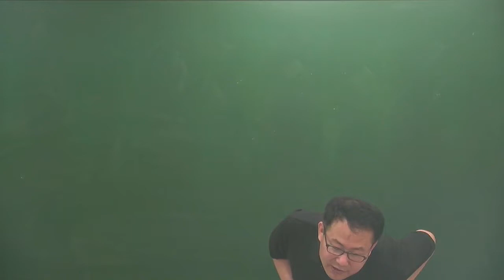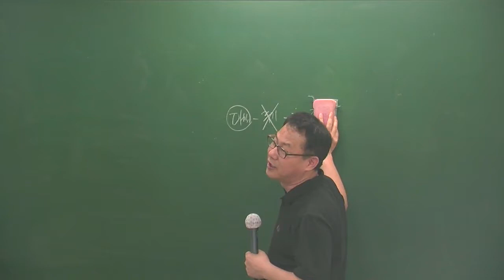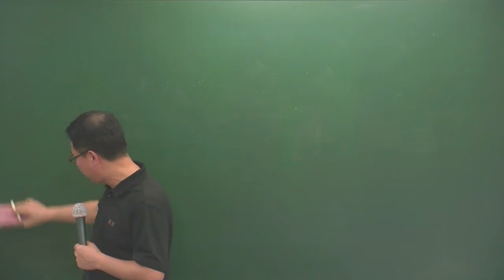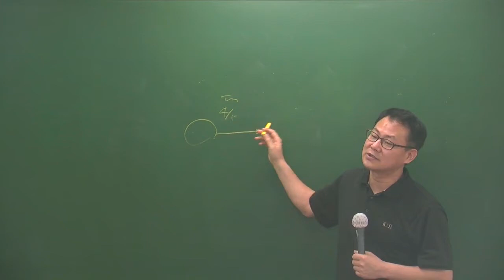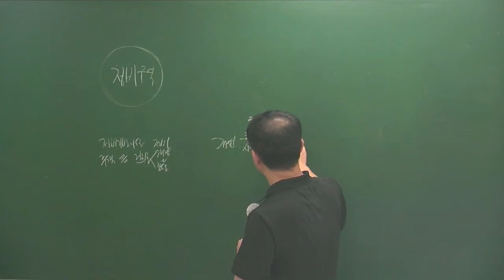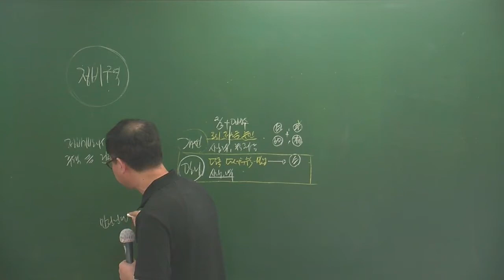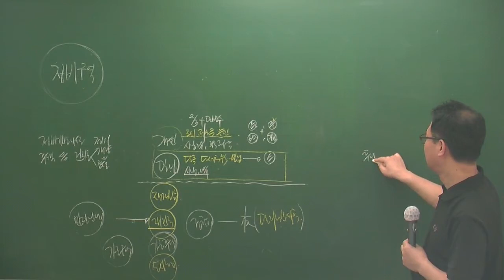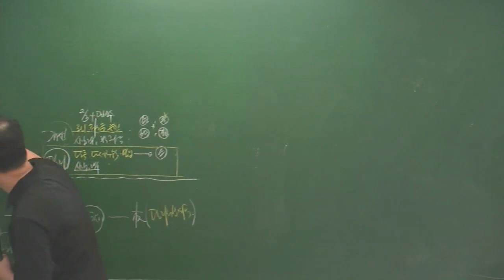공법5-11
5월심화과정